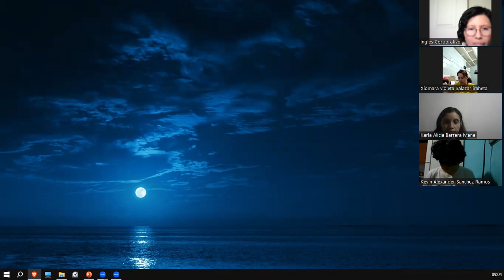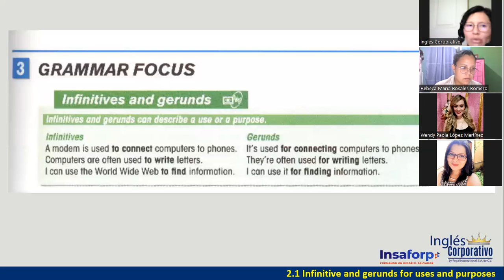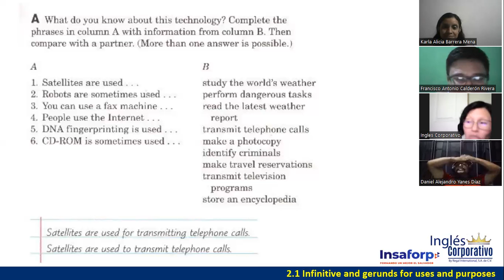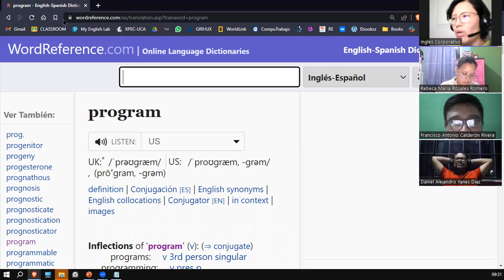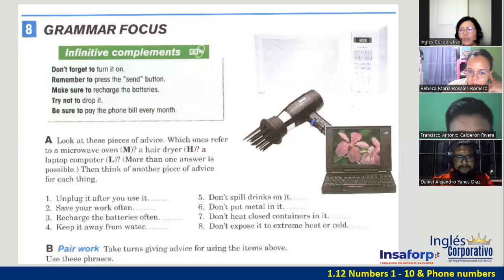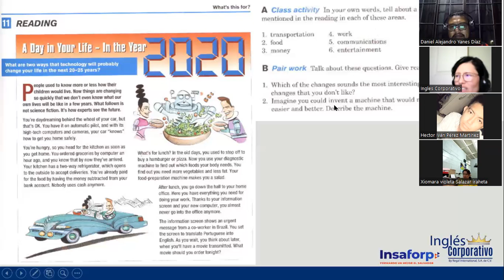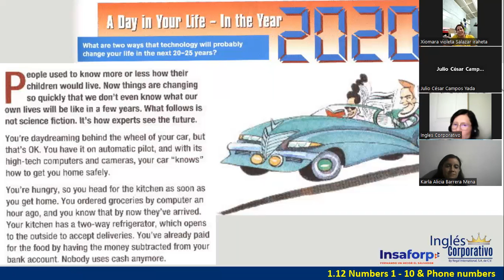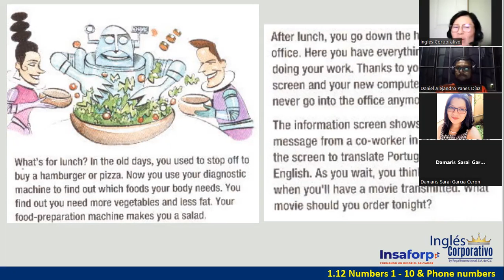Sesión 4-25 de mayo 2023-FI-REGAL-25-Ortiz de Doñán-Infinitives-Gerunds to describe a use or purpose